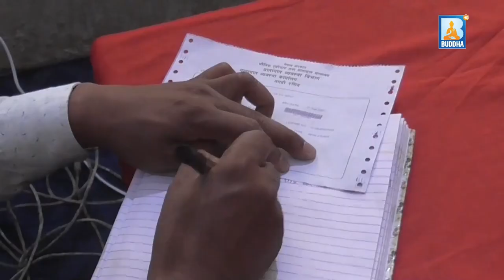यातायात व्यवस्था विभागका उपसचिवसहित १५ जनाविरुद्ध मुद्दा दायर भएको छ ।